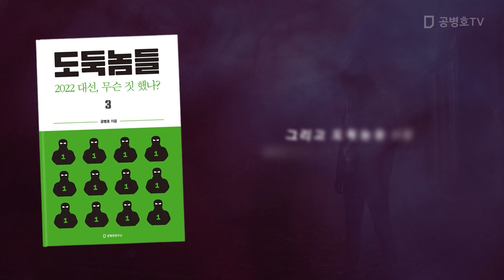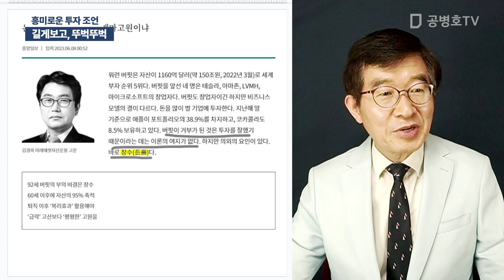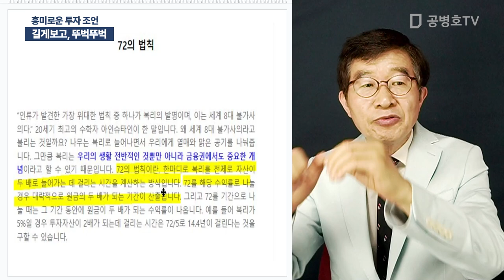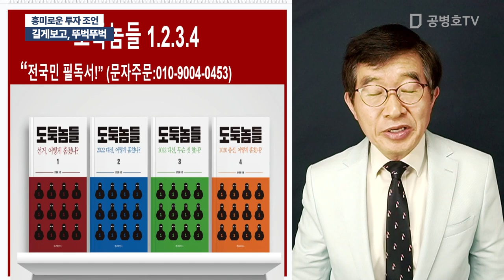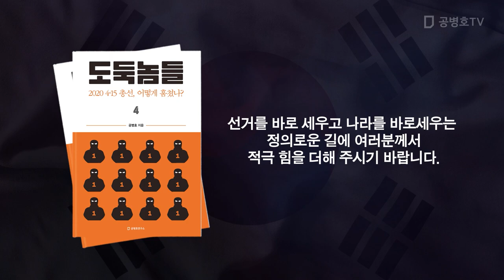길게보고, 뚜벅뚜벅 / 흥미로운 투자 조언 [공병호TV]